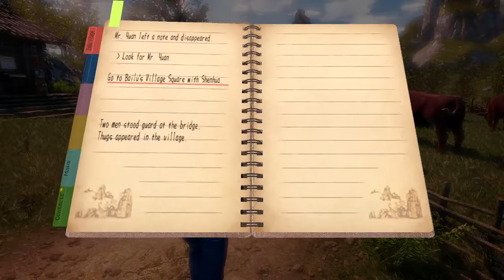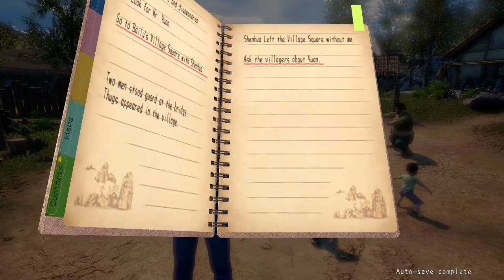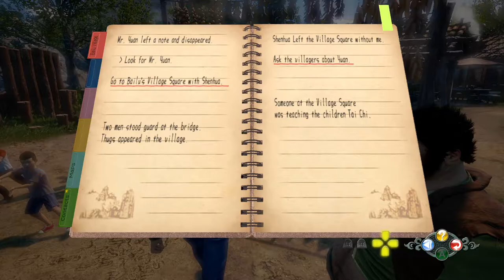Shenmue III [1] Guess Who's Back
I remember that when I beat Shenmue II (probably in 2005 or so) I both really liked and really hated elements of it. I tried to play Shenmue back in 2017, but I just kind of fell off of it. So with that sterling track record, I continue onto Shenmue III.

It already looks like it has some QOL improvements, so maybe this one won't feel like such a slog to get through.